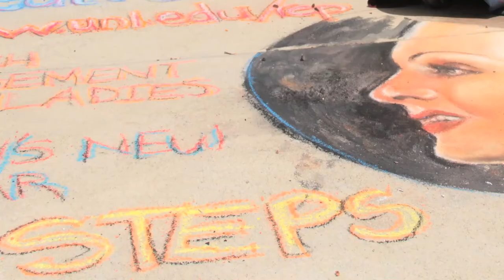Chalk drawing time lapse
Mallory Prucha helps NRT promote "The 39 Steps"